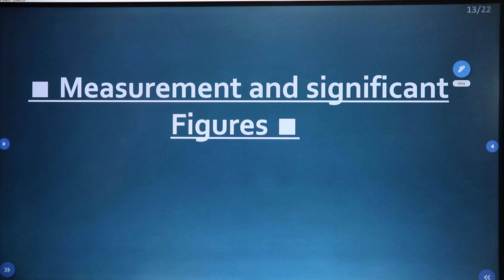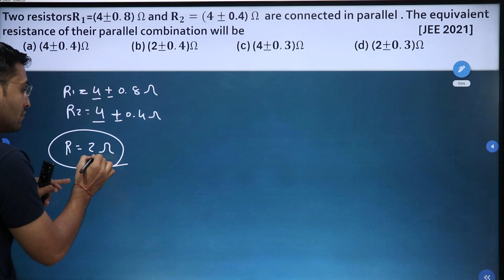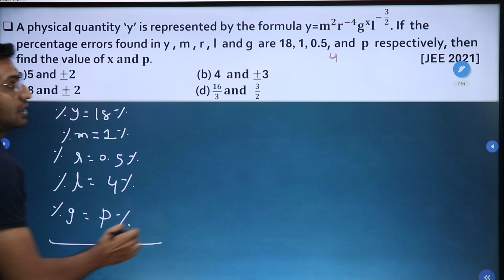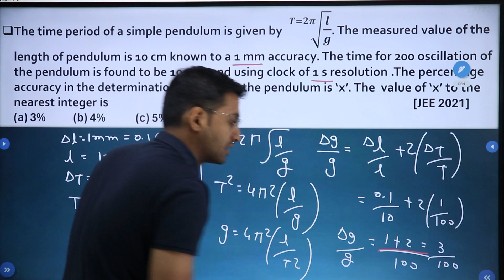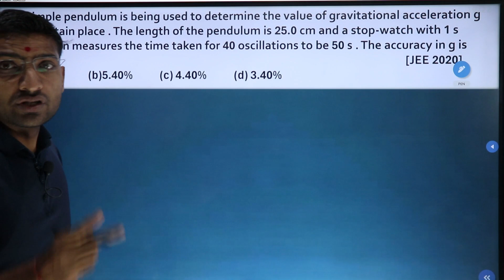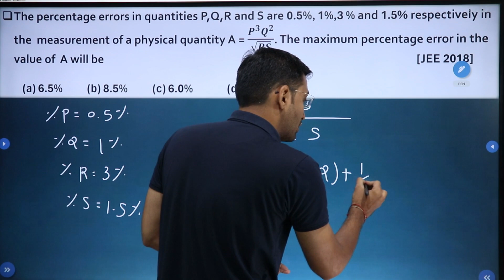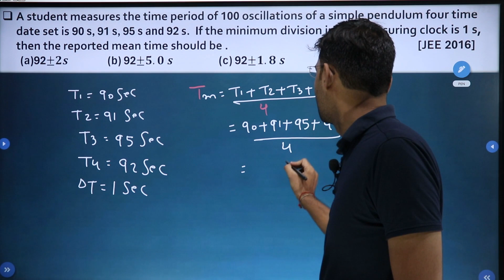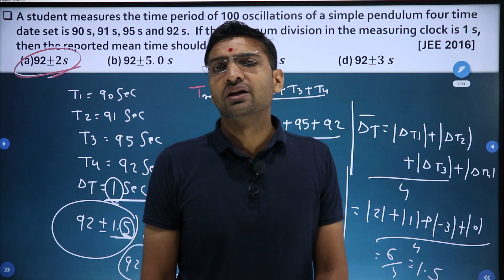Unit and Measurement JEE PYQS || Error Analysis & Significant Digit || Class 11 Physics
Unit and Measurement JEE PYQ
Unit and Measurement Class 11 Physics JEE PYQ
Unit and Dimension JEE CLASS 11 Previous year Questions
Unit and Measurement JEE Previous year Questions
Unit and Dimension JEE PYQ JEE Mains
Unit and Dimension JEE PYQ
Error Analysis PYQ Physics
Error Analysis and Significant Digit PYQ JEE MAIN
Error Analysis Previous year Questions..